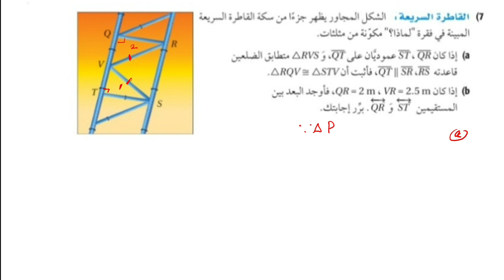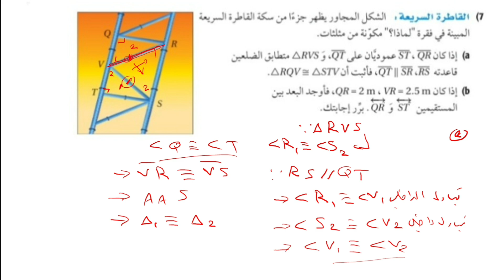المثلثات المتطابقة الضلعين والمثلثات المتطابقة الأضلاع | فقرة تأكد | الصف الأول ثانوي